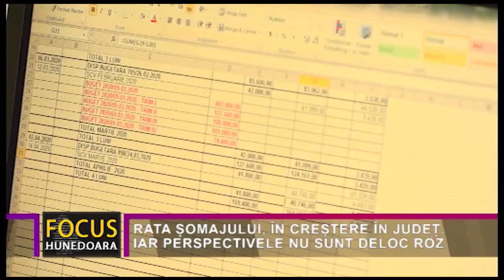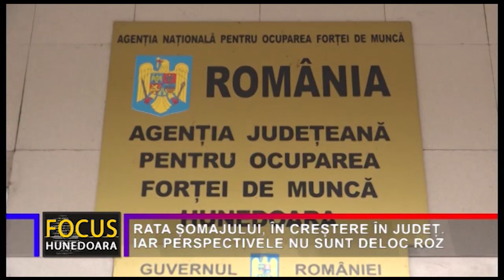RATA ȘOMAJULUI, ÎN CREȘTERE ÎN JUDEȚ. IAR PERSPECTIVELE NU SUNT DELOC ROZ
Dacă în șase din primele șapte luni ale anului în curs, rata șomajului a fost în scădere în județul Hunedoara, în august aceasta a înregistrat o creștere destul de semnificativă, de 0,77 puncte procentuale. Această creștere era așteptată de către cei de la Agenția Județeană pentru Ocuparea Forței de Muncă Hunedoara, datorită disponibilizărilor care s-au efectuat la Complexul Energetic Hunedoara.